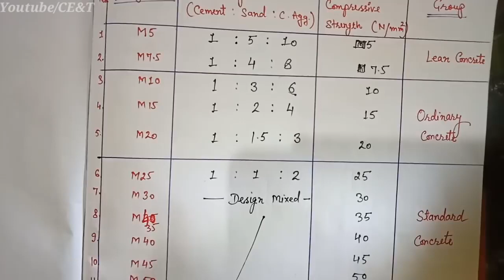Grade of Concrete | Interview Questions Related To Grade of Concrete | What is M and 20 in M20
In This Video, I will Show You That

What is Grade of Concrete?

Grade of concrete is defined as the minimum strength the concrete must posses after 28 days of construction with proper quality control. Grade of concrete is denoted by prefixing M to the desired strength in MPa. For example, for a grade of concrete with 20 MPa strength, it will be denoted by M20, where M stands for Mix.

How to select suitable concrete grade for construction?

Grade of concrete construction is selected based on structural design requirements. There are two types of concrete mixes, nominal mix and design mix.

Nominal mix concrete are those which are generally used for small scale construction and small residential buildings where concrete consumption is not high. Nominal mix takes care of factor of safety against various quality control problems generally occurring during concrete construction.

Design mix concrete are those for which mix proportions are obtained from various lab tests. Use of design mix concrete requires good quality control during material selection, mixing, transportation and placement of concrete. This concrete offers mix proportions based on locally available material and offers economy in construction if large scale concrete construction is carried out.

Types of Grade of Concrete
Grade of Concrete and Compressive Strength

Which grade of concrete is used for column?
What is meant by c30 concrete?
What is m20 m30 m40 concrete?
Is 456 a concrete grade?